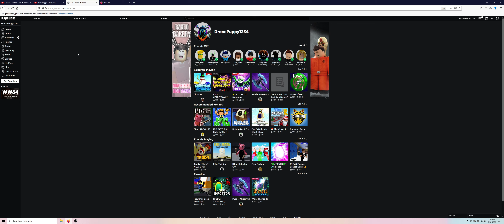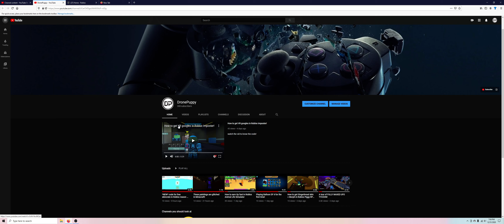THANK YOU SO MUCH FOR 300 SUBS!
Thank you guys so so much! I can't believe how much support I am getting! I hope I put a happy face on you guys in each video!